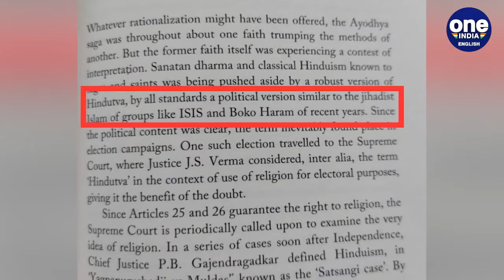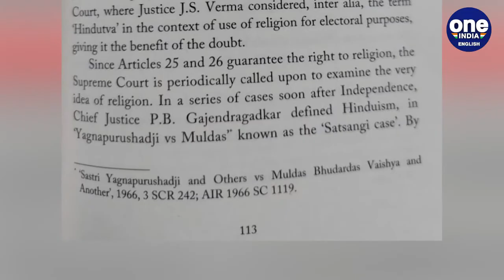Hindutva same as ISIS, Boko Haram, says Congress' Salman Khurshid in new book | Oneindia News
Congress leader Salman Khurshid has sparked a huge controversy after comparing Hindutva to the ideology of ISIS and Boko Haram in his new book on the Ayodhya verdict. The BJP slammed Khurshid for comparing Hindutva to the radical jihadist groups.